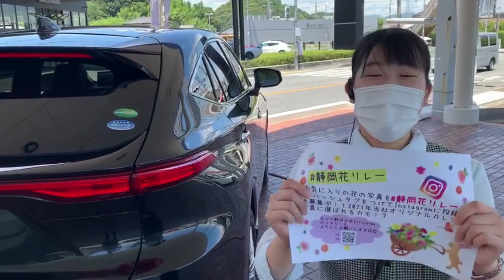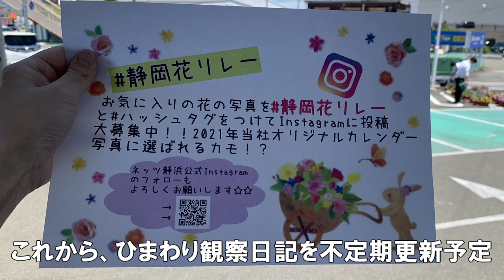【観察日記 第1話】静岡花リレー ってインスタに入れて投稿したら流行るかなぁ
綺麗に咲くお花を見て気分を悪くする人は少ないはず。

当社が「ひまわり」を全面に出している理由は
「太陽のように明るい方に向かって、元気よく伸びる花」
そして、ニコッっと微笑んでいるようなイメージのひまわりに共感しているからです。

今回は、藤枝内瀬戸店がひまわりの種を植えて観察日記を披露していく第1弾です。元気なひまわりが咲いて「静岡花リレー」と投稿できるよう何度かに分けて動画をお送りします。

■音源提供
効果音ラボ